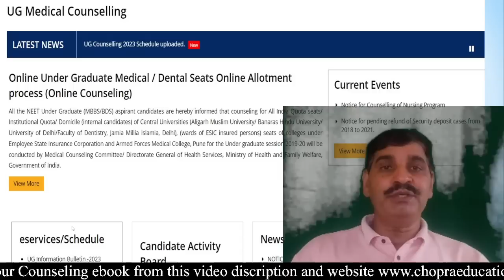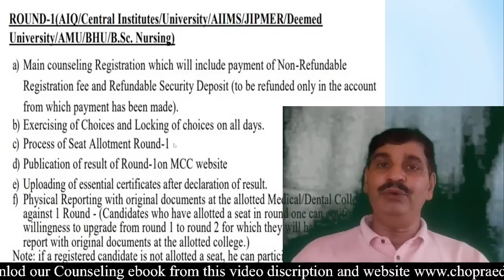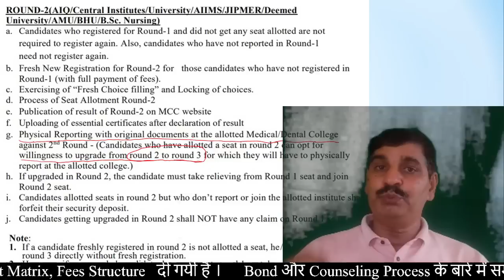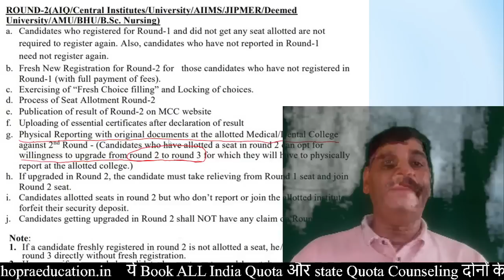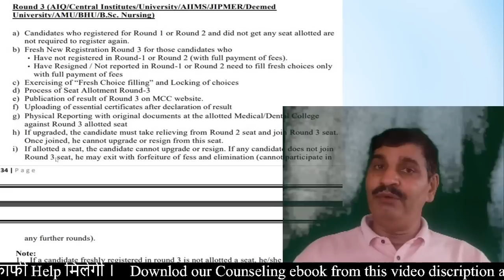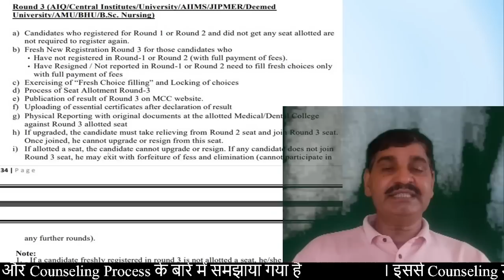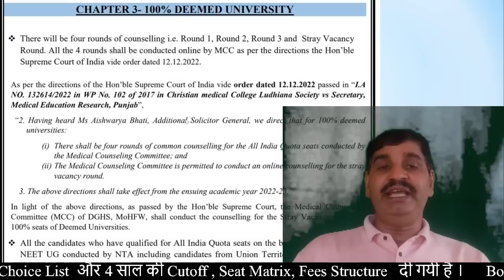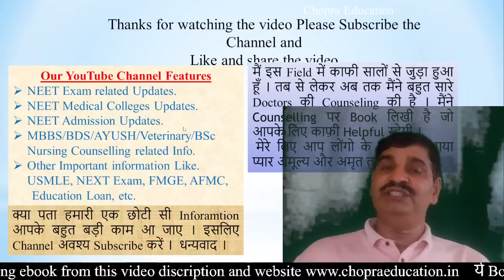MCC MBBS admission 2023 Rules changed !! Good News !! information bulletin जारी !! Effect on Cutoff?